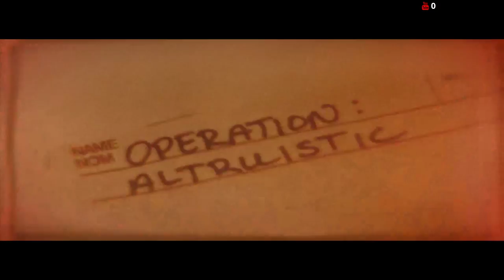Playing Prototype part 3 finale on the PC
Steam Name\xbox Chieftamale